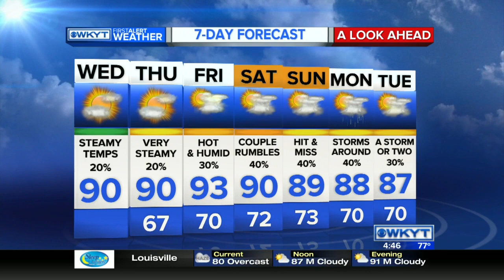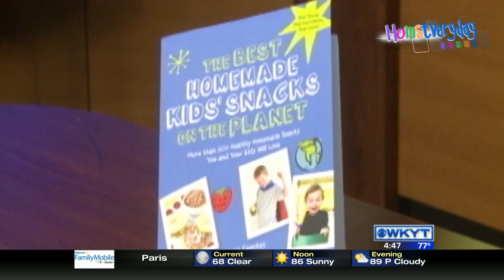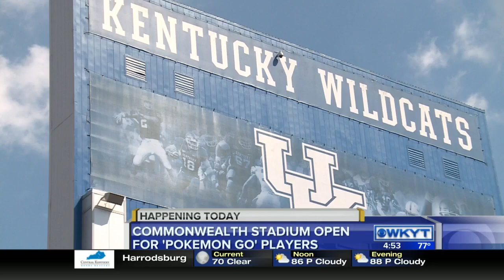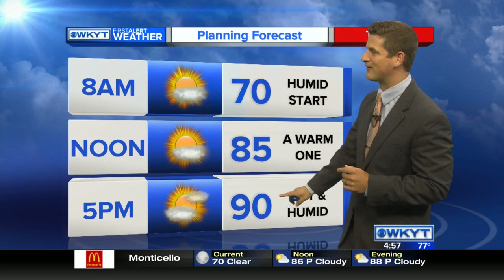WKYT This Morning at 4:30 AM on 7/20/16